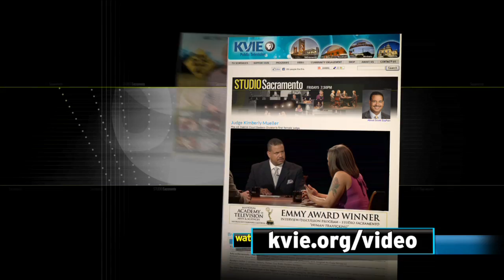Studio Sacramento: Nancy Pelosi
Host Scott Syphax talks with House Democratic Leader Nancy Pelosi about the debt ceiling, the government shutdown, the dysfunction in Washington, and her journey in politics.